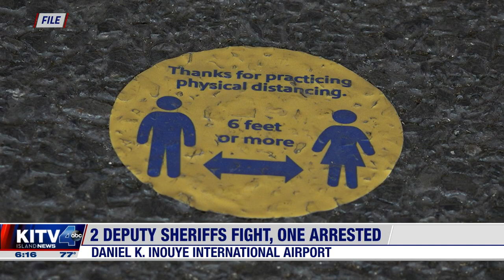Hawaii sheriff division arrests one of its own deputies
The Hawaii Department of the Attorney General (AG) is investigating after a state deputy sheriff was arrested for allegedly assaulting another deputy sheriff at the Daniel K. Inouye Airport late Friday night. For news you need to know,